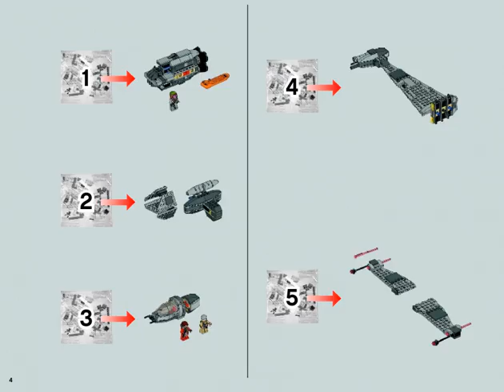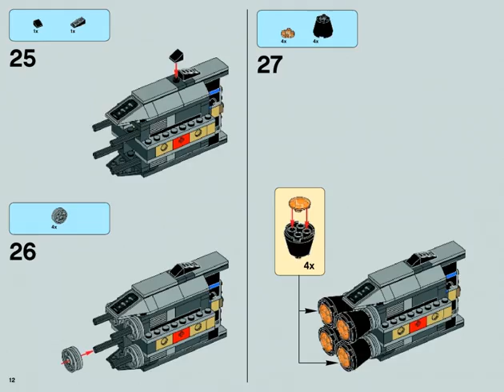Bauanleitungen lego 75050 - B-Wing™ 75050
Video bauanleitungen 75050 B-Wing™